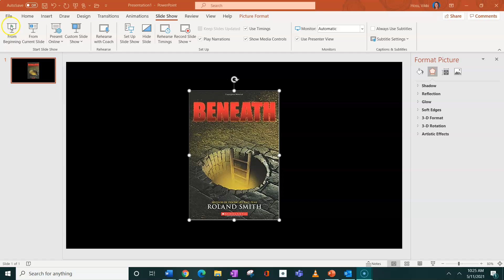Beneath By Roland Smith Chapter 69